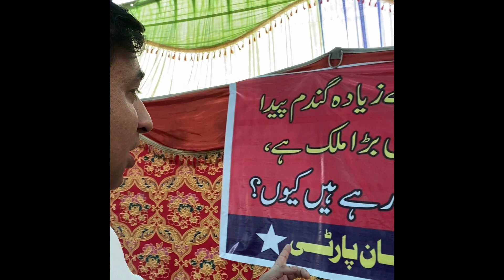How MKP Educates & Organises Workers at Grassroots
How does the Mazdoor Kissan Party of Dr. Taimur Rahman educate and organise workers at the grassroots level. Follow him to a working class district in Lahore that is celebrating the life and struggle of Major Ishaq Mohammed (founder of the MKP), listen to his speech to teach socialist ideas to the workers (in Punjabi).